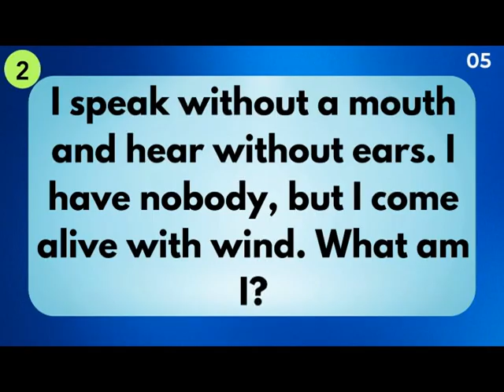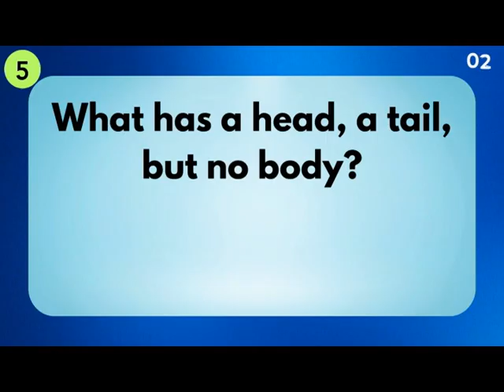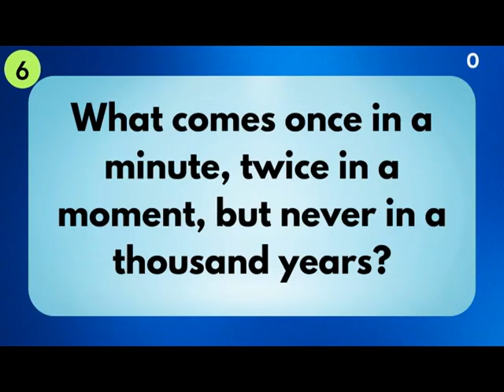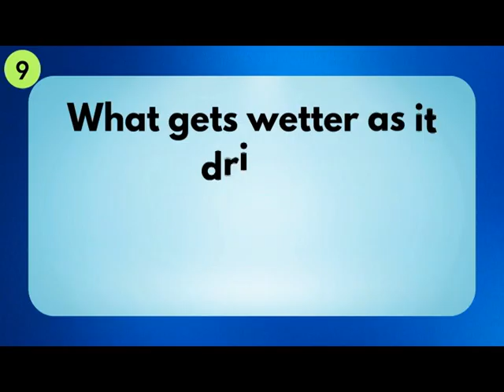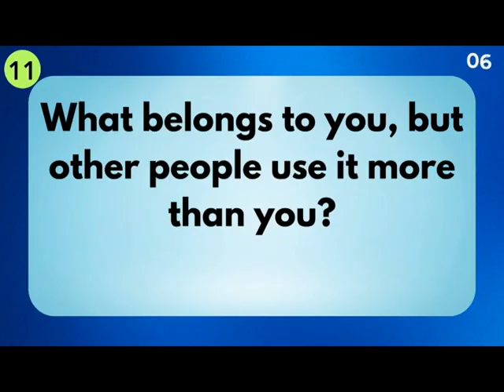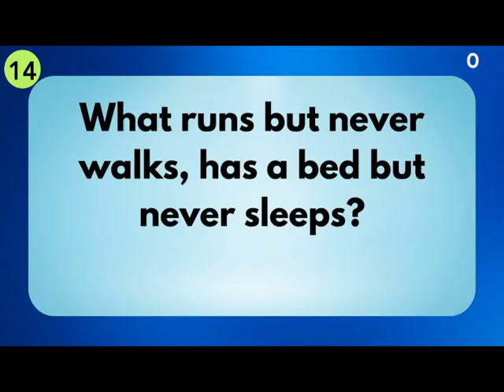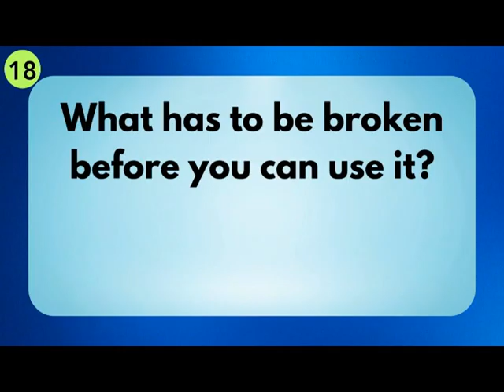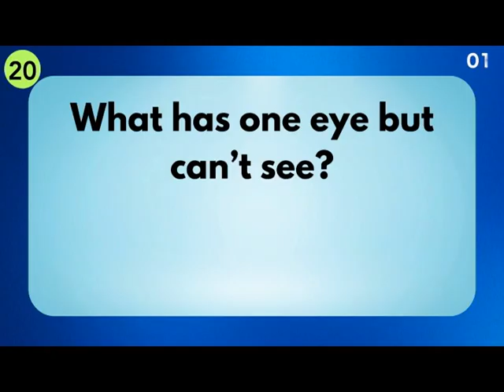ONLY A GENIUS CAN SOLVE THESE RIDDLES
"Think you have what it takes to solve these 20 tricky riddles? Only a true genius can crack these mind-bending puzzles! From brainteasers to logic challenges, this video will put your critical thinking skills to the test. Get ready to sharpen your mind and see if you can solve them all.

Feel free to adjust the tone or specifics based on your audience!